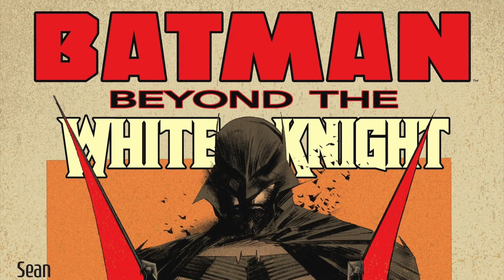Batman: Beyond the White Knight #1 Spoiler Review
Sean Gordon Murphy returns to the White Knight Universe with Batman: Beyond the White Knight #1. Readers receive a wonderfully illustrated comic that fleshes out Sean Gordon Murphy's universe a bit more. Background info for key characters like Jason Todd are very exciting. The White Knight Universe is one of the most exciting corner's of the DC Comics universe to review. The most exiting part of Beyond the White Knight is the introduction of Joker's children. I'll be shocked if these characters aren't plucked out of the White Knight Universe and placed in main continuity soon. Batman: Beyond the White Knight #1 spoiler review.

Recommended Video
BATMAN: CURSE OF THE WHITE KNIGHT | Bad Fanfic